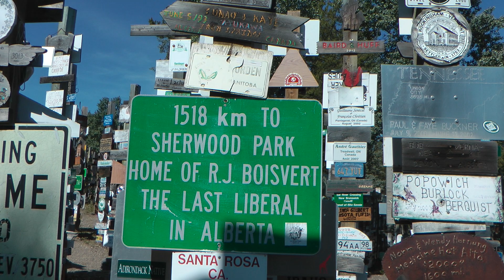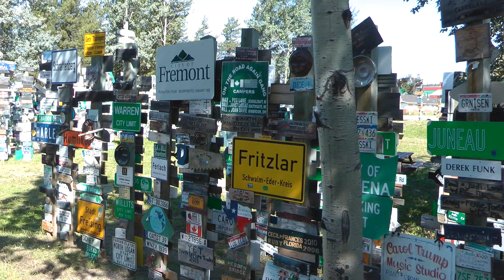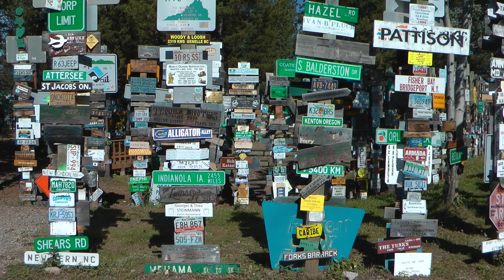Signpost Forest, Watson Lake, Yukon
There are 77,000 signs here today! A great stop along the Alaska Highway, at Watson Lake, Yukon, Canada.